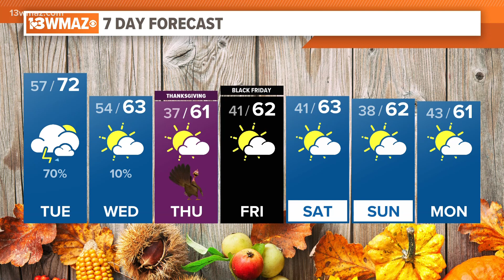Alex's Tuesday Midday Forecast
Storms will be possible later tonight.